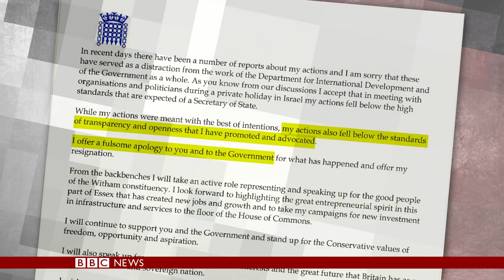Penny Mordaunt replaces Priti Patel in UK's cabinet reshuffle - BBC News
Penny Mordaunt has been promoted to the cabinet as the new International Development Secretary, following the resignation of Priti Patel.
Like Ms Patel, Ms Mordaunt was among Conservatives who backed Leave during the EU Referendum campaign.
The former work and pensions minister, 44, has now left Downing Street and arrived at her new department.
Ms Patel quit on Wednesday, admitting unauthorised meetings with Israeli officials had "lacked transparency".